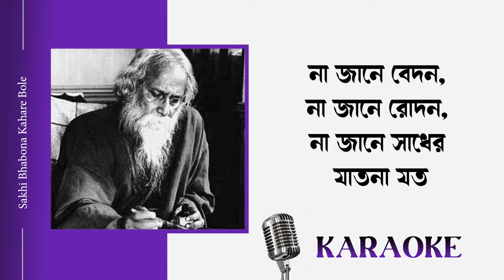Sokhi Bhabona Kahare Bole Karaoke with Lyrics | Rabindra Sangeet Ringtone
Newness Music Presents Rabindra Sangeet Ringtone and Karaoke Music of 'Sokhi Bhabona Kahare Bole '.

Original Song Credits:

Lyrics and Composition: Rabindranath Tagore

Instrumental  Credits:
Keys and Programming: Rony Bhattacharya
Produced By Newness Music